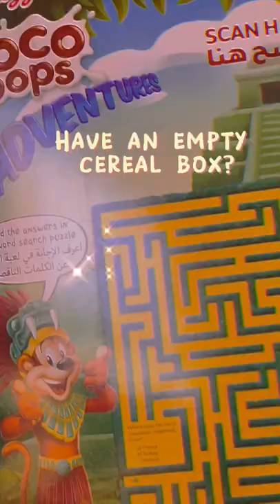Making a bookmark by reusing a Cereal Box in 3 Steps!!